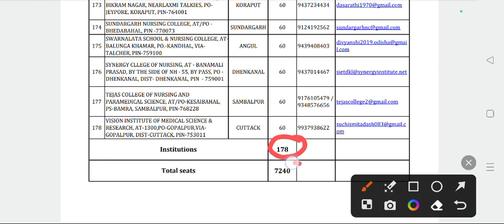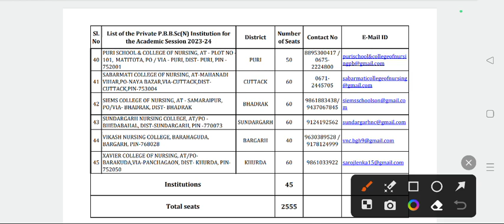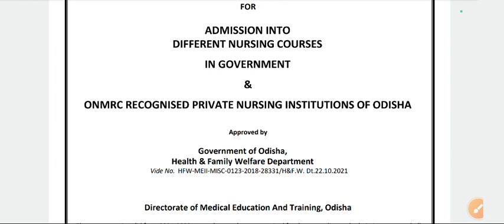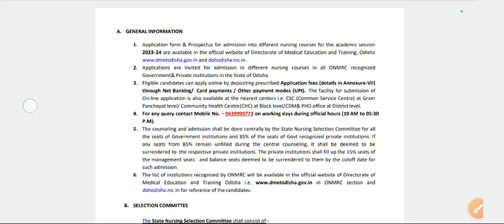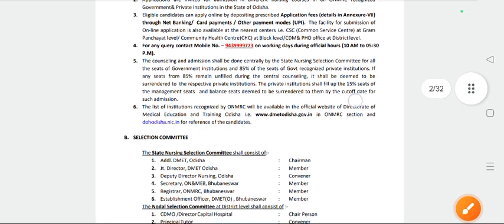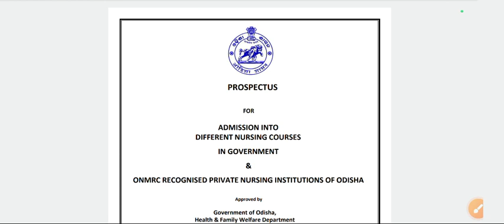Odisha private nursing admission 2023 |Odisha nursing admission choice filling 2023#nursing#anm#gnm